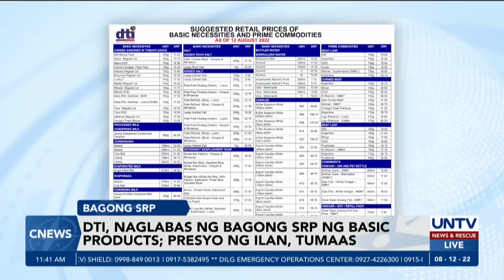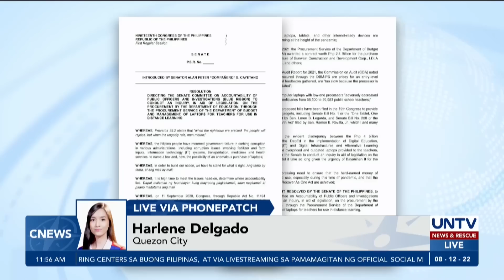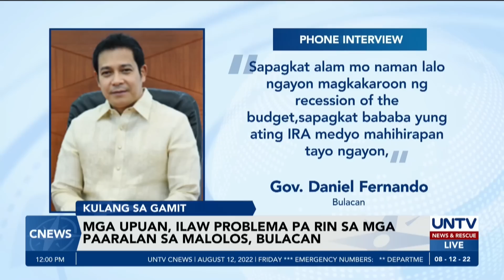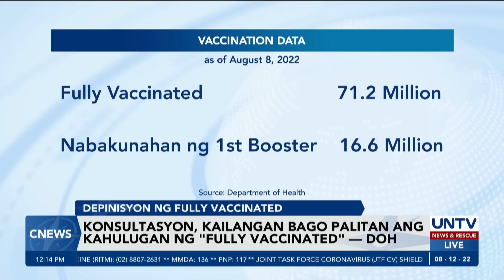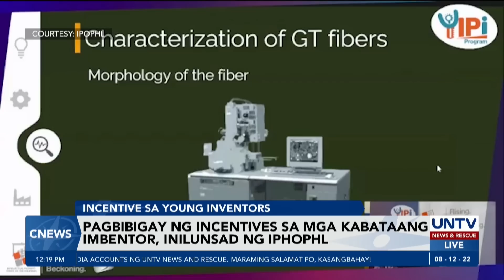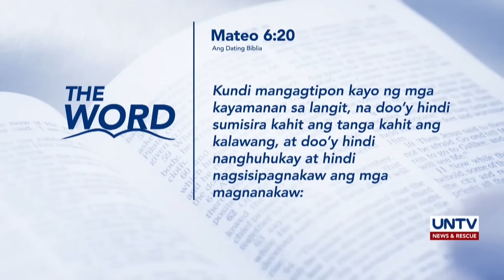UNTV: C-NEWS | August 12, 2022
- Umano’y questionable releases ng CHED scholarship agency, pinaiimbestigahan sa Senado
- PH airports, isasailaim sa 7-araw na assessment ng US Transport Security Administration
- Mga motoristang lalabag sa expanded number coding scheme, titiketan simula sa Aug. 18